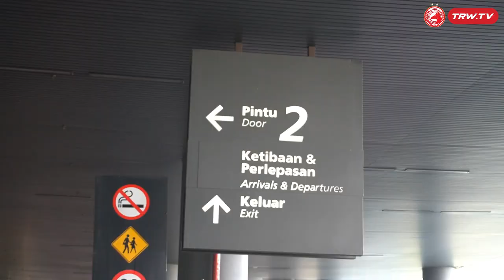VLOG : MOH KE SABAH